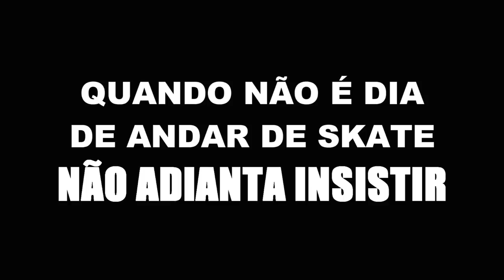COISAS QUE ACONTECEM COM SKATISTA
coisas que acontecem com SKATISTA azarado ou skatista sem sorte kk
não seja um skatista burro quando não é dia de andar de skate não adianta insistir!